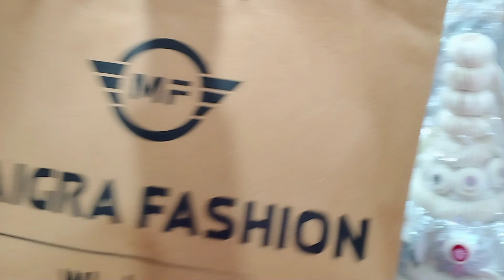বহু দিন পর shopping করলাম 🤗🥰!! কি shopping করলাম আর কোথায় গেলাম🤔😱??